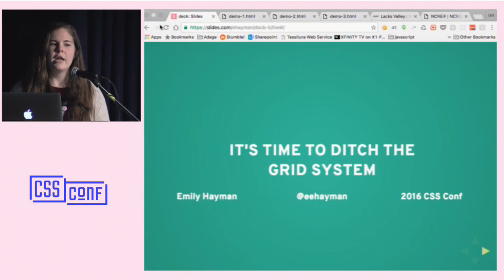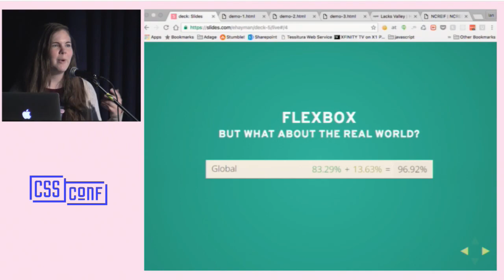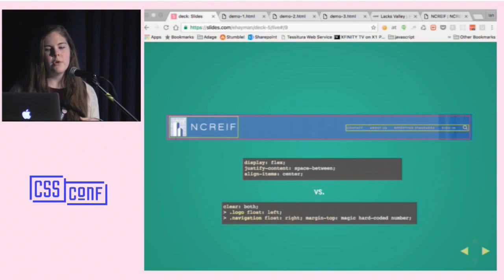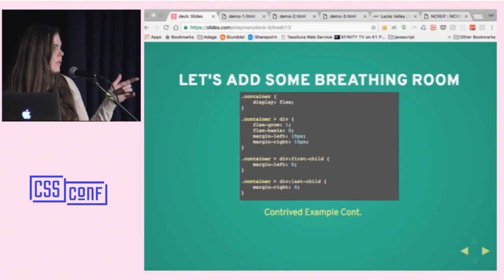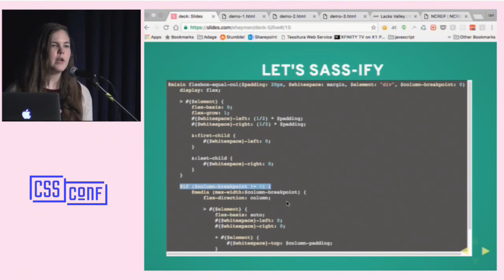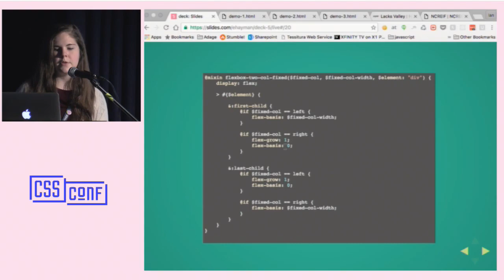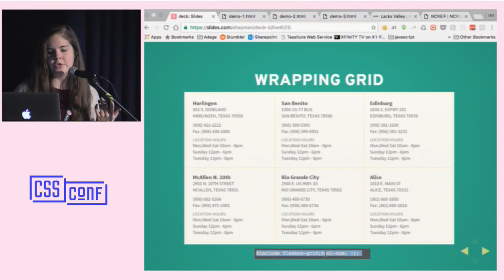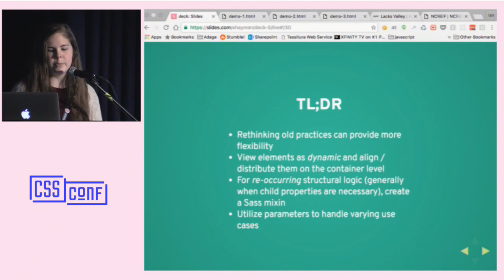Emily Hayman - It's Time To Ditch The Grid System